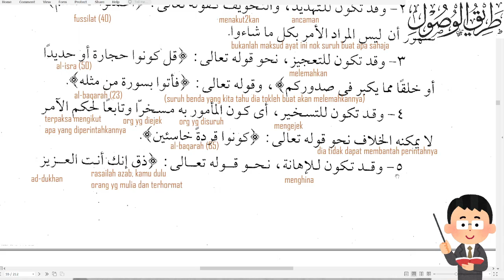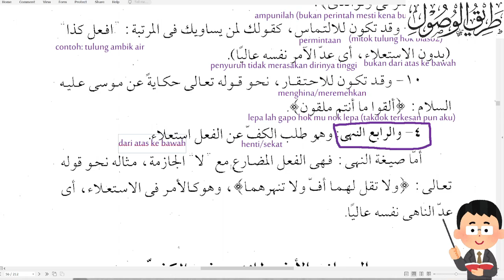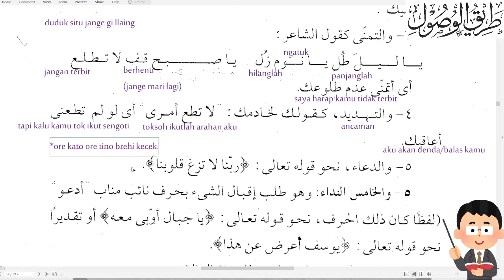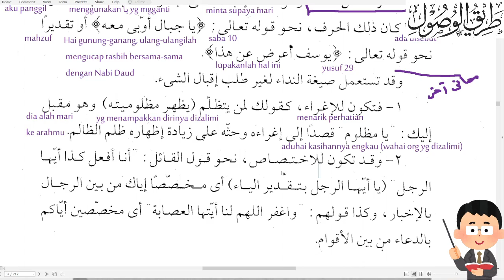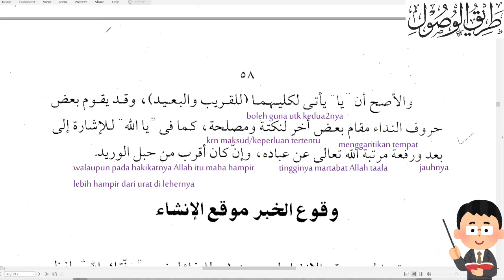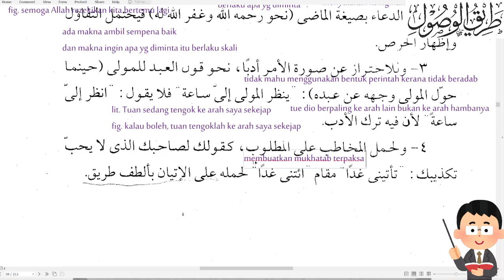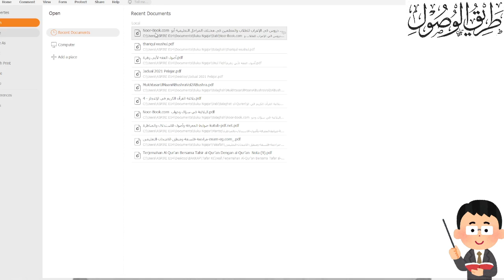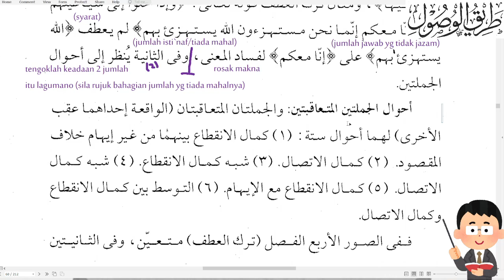Kelas 4 Balaghah [Insya' Ghairu Thalabi] [10/11]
Istifham, Tamanni, Amar, Nahi, Nida'
Penggunaan ayat Khabar di tempat ayat Insya'
Fashal dan Washal